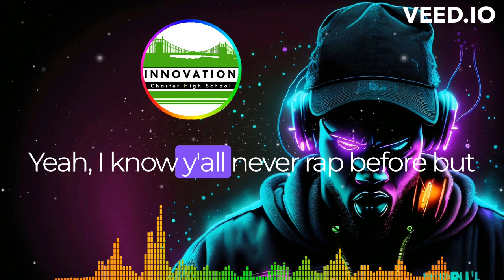Inno Squad - So Incredible Summer Jam 2k23 Album Coming Soon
Inno Squad is BACK and this time its so incredible. The new album is coming soon and we just can't wait to share it with you.

If you're looking for a music mentor or youth empowerment project, then you need look no further than Innovation Charter High School. We're passionate about music and our mission is to empower youth through music. We teach music production, marketing, and more so that you can start your own music career.
Welcome to Innovation Charter High School where we showcase the best of Innovation High School! In this video, we're excited to share with you what's new at innovation!

At Innovation High School, we're passionate about providing a top-notch education for our students, and we're committed to creating a supportive and inclusive environment.
If you're interested in becoming a part of our school, to learn more and apply today.

In addition to our school, we also offer a line of luxury-quality clothing and accessories for everyone. you're not only getting stylish and fashion-minded clothing, but you're also supporting our school's mission to provide free clothing to low-income students.